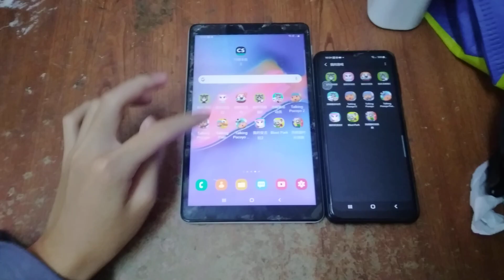Talking Pocoyo Echo 10023